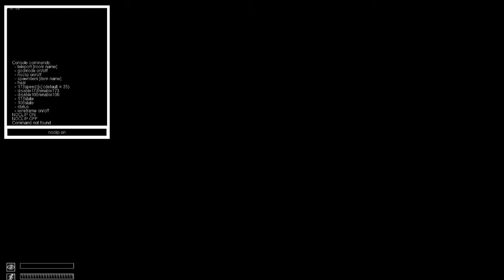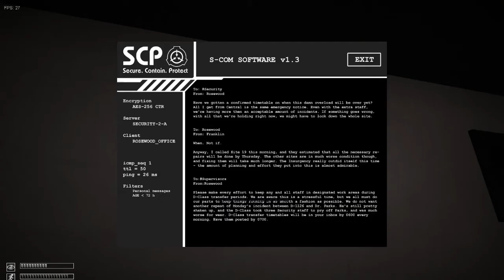SCP-Containment Breach Ep.2: SCP-079 and More SCP-096!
I am too addicted to this game. lol